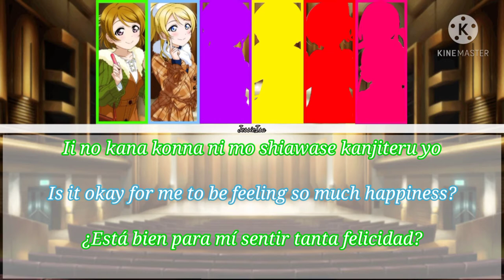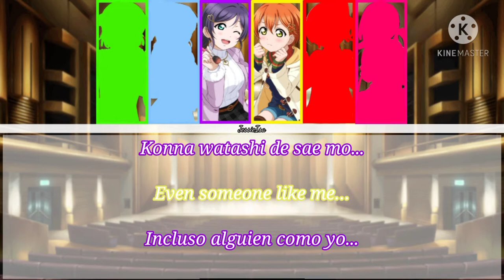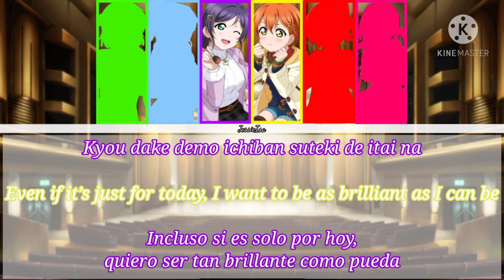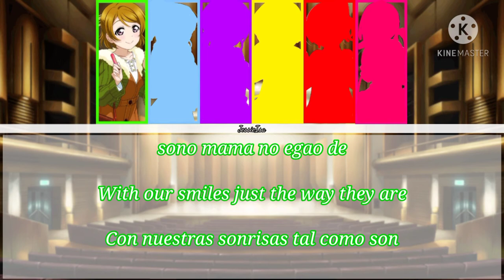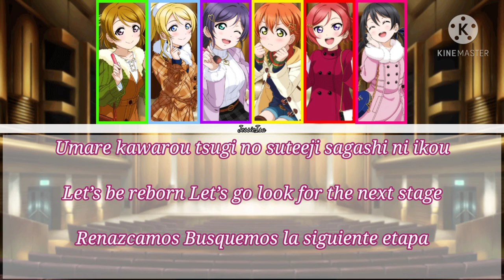Love wing bell - μ's - Color Coded - (Romaji-English-Español)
Next Song: Totsuzen GIRL

Ending Song: Next World